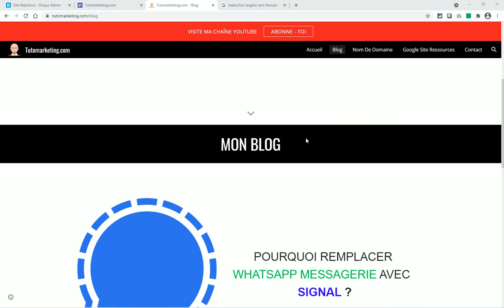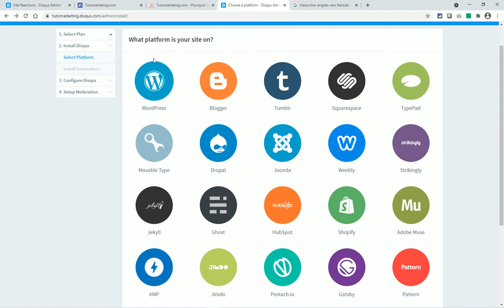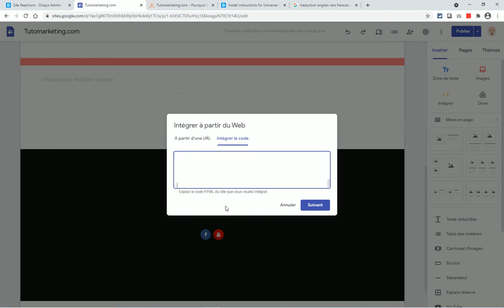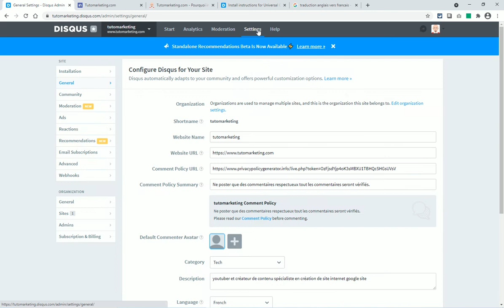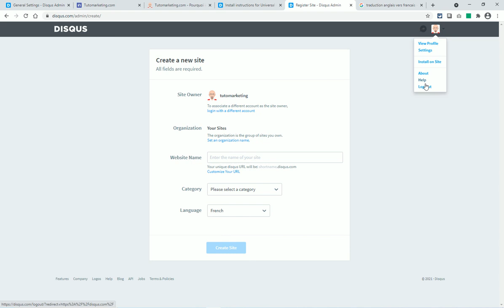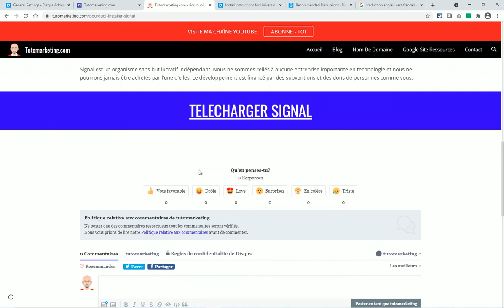comment installer une partie commentaire a mon blog google sites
Bonjour ,
je te montre comment insérer une partie commentaire a ton blog créer avec google site .

▬▬▬▬▬▬▬▬▬▬▬▬▬▬▬ ✅ FORMATIONS ✅ ▬▬▬▬▬▬▬▬▬▬▬-

▬▬▬▬▬▬▬▬▬▬▬▬▬▬▬ ✅ MES OUTILS ✅ ▬▬▬▬▬▬▬▬▬▬▬

▬▬▬▬▬▬▬▬▬▬▬▬▬▬▬ ✅ LIENS VIDÉOS✅ ▬▬▬▬▬▬▬▬▬▬▬▬▬

 ▬▬▬▬▬▬▬▬▬▬▬▬▬▬▬ ✅ MATÉRIEL UTILISER✅ ▬▬▬▬▬▬▬▬▬▬▬

Tutomarketing

✅Copyright